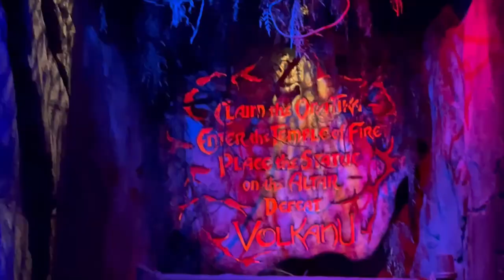Lost Island Volkanu Queue Walkthrough (No Copyright)